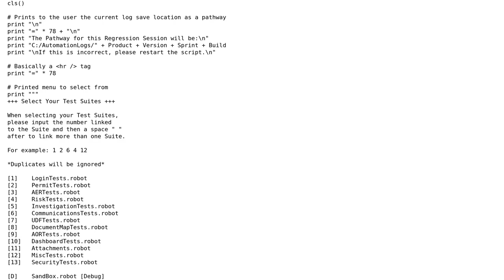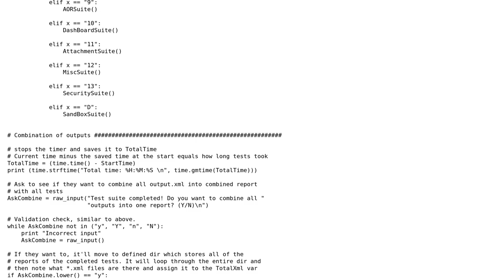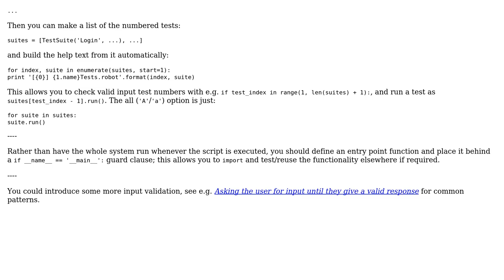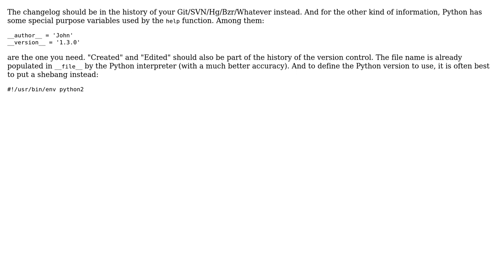Code Review: Robot Framework kickstarter - script to run regression test suites (2 Solutions!!)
Code Review: Robot Framework kickstarter - script to run regression test suites

With thanks & praise to God, and with thanks to the many people who have made this project possible! | Content (except music & images) licensed under CC BY-SA | Music | Images & others | With thanks to user jonrsharpe user Goralight user 301_Moved_Permanently user 200_success and the Stack Exchange Network Trademarks are property of their respective owners. You are responsible for your own actions.